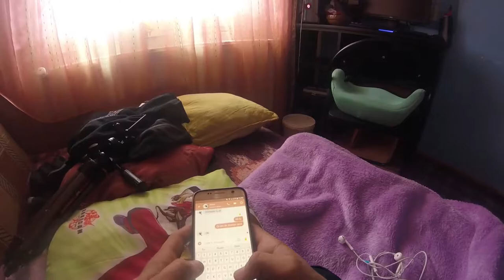Am primit nota 3 la scoala din nimic !! 007